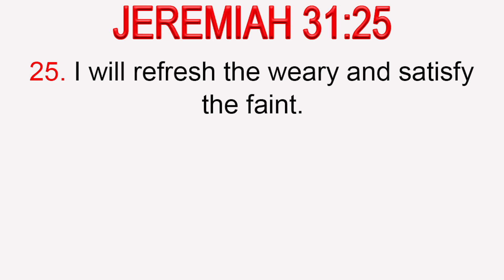GOD IS GOING TO HELP YOU COMPLETE THE MISSION!!